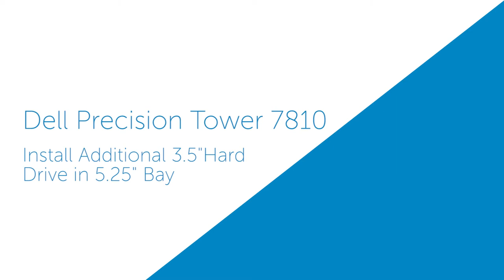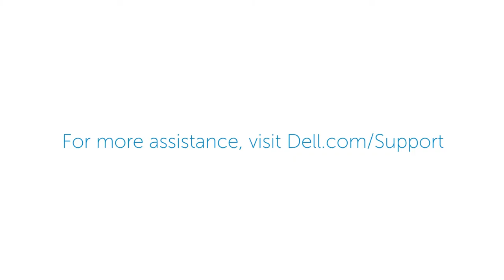Dell Precision Tower 7810: Install Additional 3.5" Hard Drives in 5.25" Bay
The Dell Quick Resource Locator (QRL) provides

immediate access to extensive system information,

troubleshooting, documents, and detailed how-to

videos using a smartphone and a model specific QR

code found on QRL supported Dell Products.